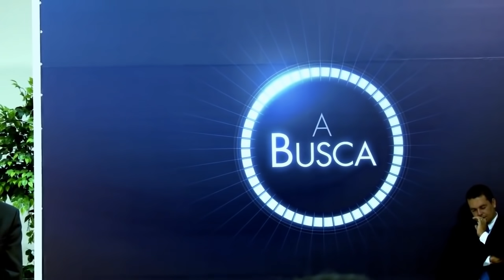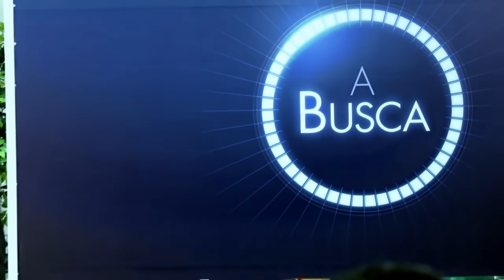Série A Busca 2 Com Pr Luis Gonçalves Coronel encontra a Jesus por meio de livro achado